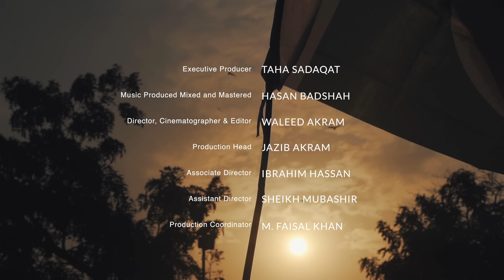Ali Zafar | Kaam Kaam Kaam | 14 August Anthem | Lightingale Productions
Hai Quaid ka Peghaam, Bus

𝐊𝐀𝐀𝐌, 𝐊𝐀𝐀𝐌, 𝐊𝐀𝐀𝐌!

Presenting:

A tribute to the workforce of Pakistan on this auspicious day when we acquired our freedom after years of struggle.

Lets celebrate the spirit of hardwork on this 14th August, make the future of Pakistan glorious and build this country together as the one of greatest nations on the earth.

Credits:

Re-Written, Composed, & Sung by Ali Zafar
Director, Cinematographer & Editor: Waleed Akram
Music Produced, Mixed, and Master: Hasan Badshah
Executive Producer: Taha Sadaqat
Production Head: Jazib Akram
Associate Director: Ibrahim Hassan
Assistant Director: Sheikh Mubashir
Production Coordinator: M. Faisal Khan